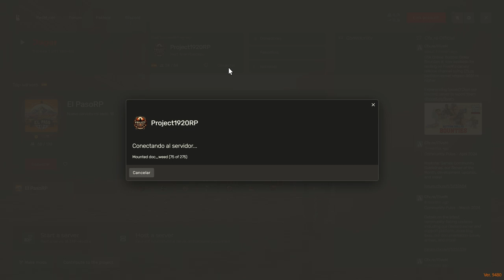Roleplay RedM en Project 1920: Día en la mina con Viktor Zorin - Red Dead Redemption II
Únete a Viktor Zorin, miembro de la orden, en una intensa jornada minera en el servidor Project 1920 de RedM, inspirado en Red Dead Redemption II. Descubre los desafíos y aventuras de este roleplay mientras explora las profundidades de la mina. No te pierdas este emocionante episodio lleno de acción y narrativa inmersiva.